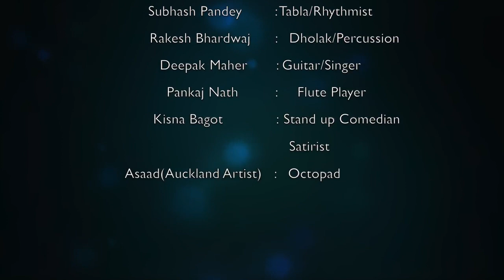Latest Garhwali song 2021 by Manglesh Dangwal | New garhwali Dj song